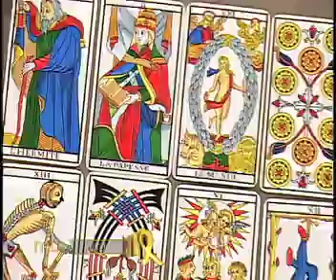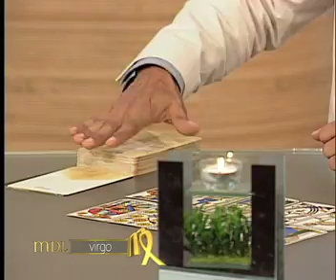Mensajero de Luz - Virgo - 01/06/2016